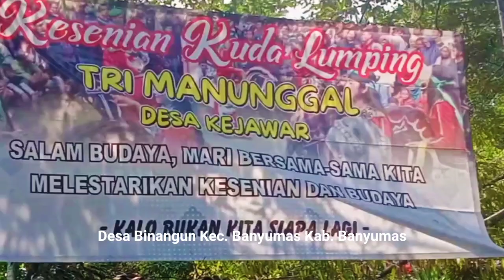Tari Sesembahan Ebeg Klasik Tri Manunggal di Desa Binangun Banyumas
Jumat Wage, 4 Oktober 2024
Ebeg Klasik Tri Manunggal asal Desa Kejawar Banyumas